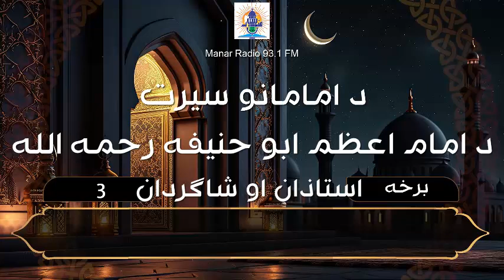د امام اعظم ابو حنیفه رحمه الله استاذان او شاګردان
د امامانو  سیرت خپله هم واورئ او له  نوور سره یی هم شریک  کړئ.